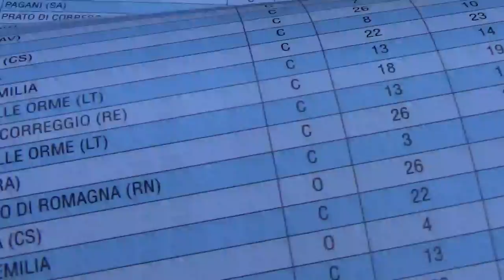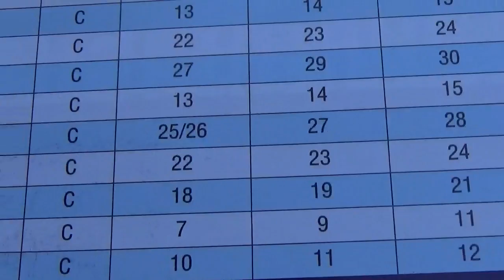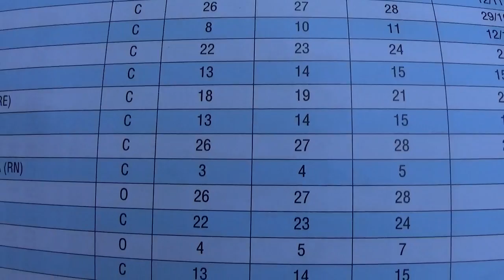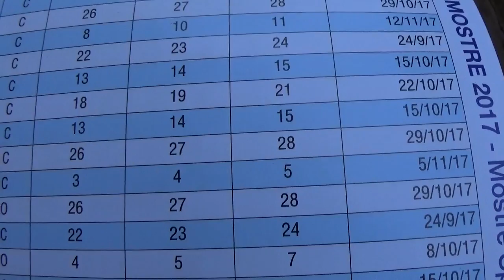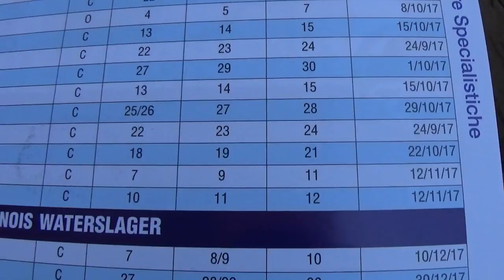Prepararsi alle mostre (parte prima)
Requisiti per accedere alle mostre con i D.mandarino. Le date di alcune mostre specialistiche 2017.